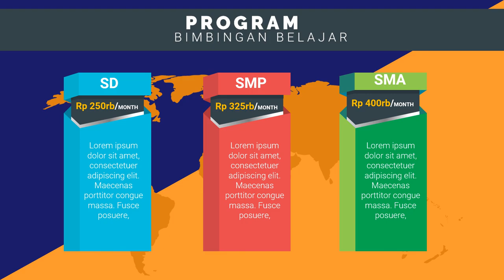Bikin Iklan Bimbel les privat piano, les privat anak sd terdekat, les privat bahasa jepang,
Jasa Edit Video Promosi / Bikin Iklan Bimbel les privat piano, les privat anak sd terdekat, les privat bahasa jepang, atau

Daftar Isi
00:00 - Cara Edit Video Iklan bimbingan belajar bahasa inggris, bimbingan belajar cpns
00:10 - Contoh Iklan Promosi bimbingan belajar calistung, bimbingan belajar cendekia,
00:30 - Contoh Video Promosi Video promosi produk alat musik, Video promosi produk elektronik
00:40 - Contoh Konten Branding bimbingan belajar les pelajaran,
00:50 - Cara Promosi Video promosi lembaga bimbingan belajar,